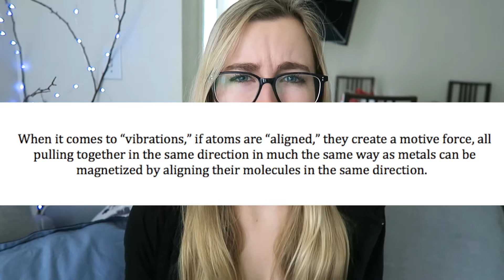Law of Attraction: Is there a Scientific Basis?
PhD student in cognitive neuroscience talks about whether or not there's any scientific support for the Law of Attraction!